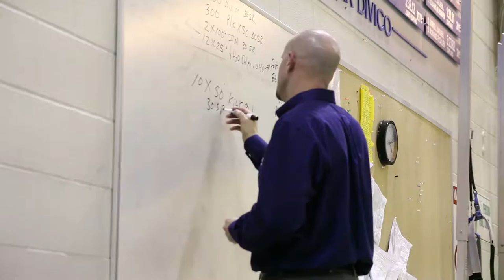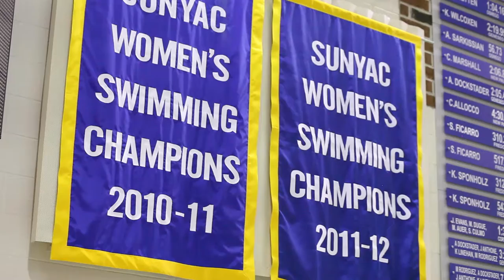Coaches Corner - Paul Dotterweich - Geneseo Swim & Dive - 3-6-16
The Fidelis Care Coaches Corner with JC DeLass welcomes SUNY Geneseo Swim & Dive Head Coach Paul Dotterweich